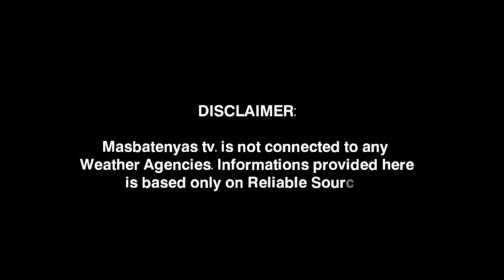LPA LAKAKAS MAGING BAGYO?? JANUARY 24,2023 PAGASA WEATHER UPDATE|WEATHER UPDATE TODAY